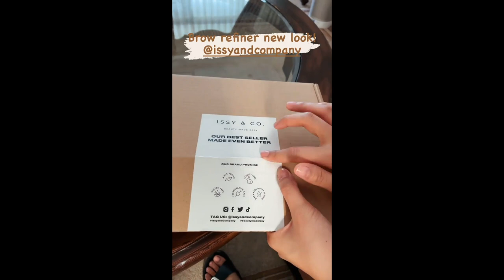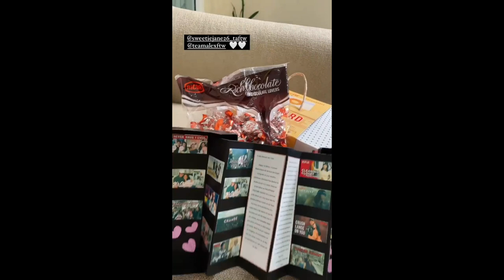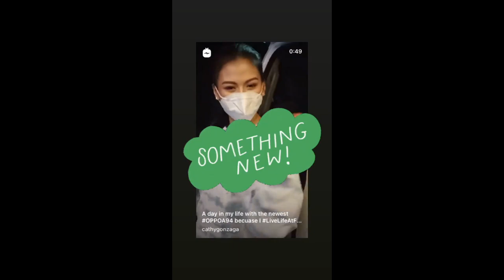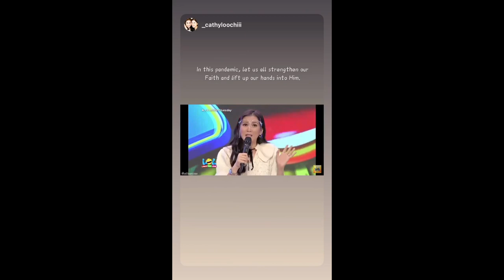ALEX GONZAGA AND MIKEE MORADA MAY BAGONG REGALO//